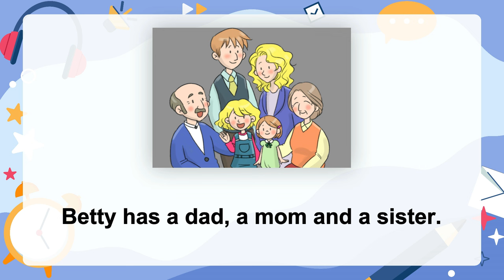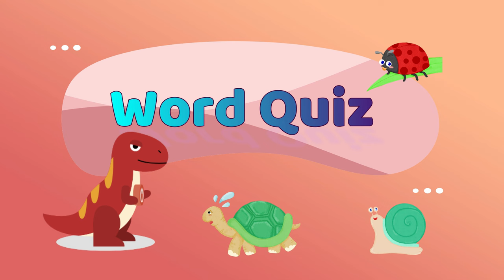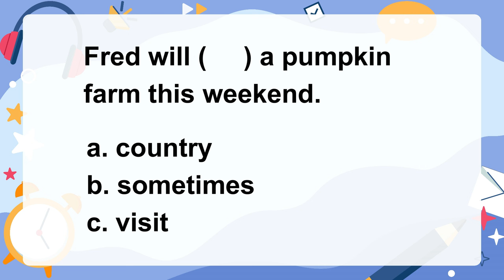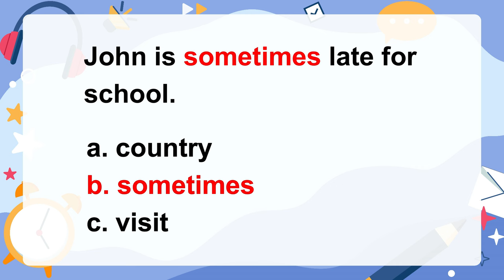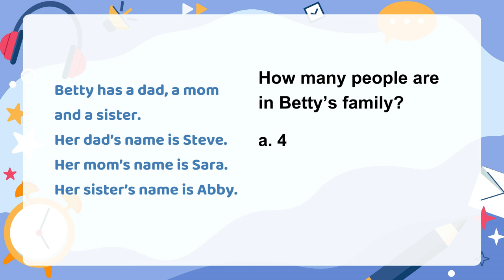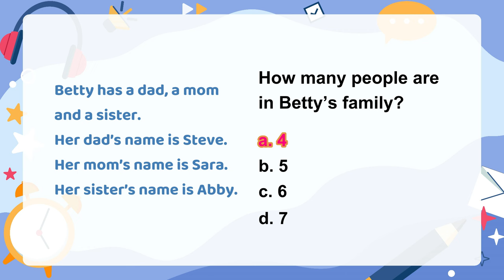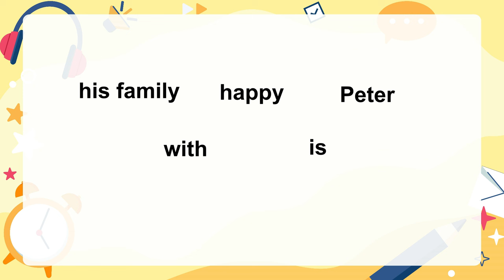Betty's Stories | 1. Family | Reading Practice for Kids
Betty's Stories is designed for English young learners who have just begun reading in English.
It includes words, reading passages, word quizzes, reading quizzes, and writing practice.
As you watch the video, you'll improve your vocabulary, reading skills, comprehension, and writing skills.
Betty's Stories will consist of 40 stories.